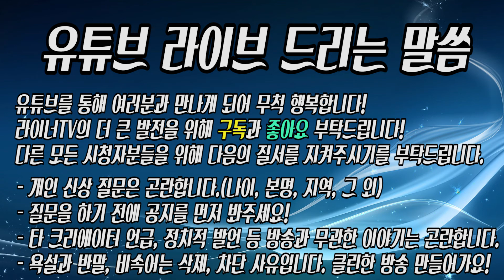라이너TV LIVE] 생방송 편성표와 공지사항! 4월 24일 ~ 4월 30일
유튜브 LIVE로 보내드리는 생방송!
여러분께 전해드리는 생방송 편성표와 공지사항입니다.